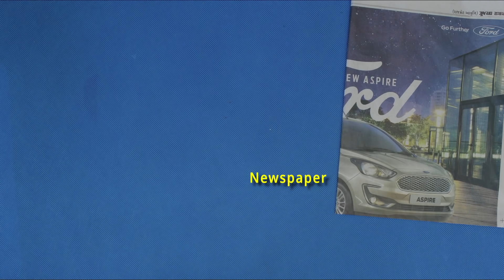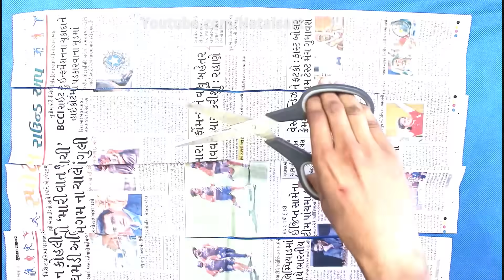सजाइये अपने घर को Plastic Bottle की मदद से | How To Make Wall Hanging at Home | diy arts and crafts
Hello everyone,
In this video, we have made a beautiful wall hanging using waste plastic bottle and woolen. You can also try this craft idea to decorate your home.

Share your feedback in comment.